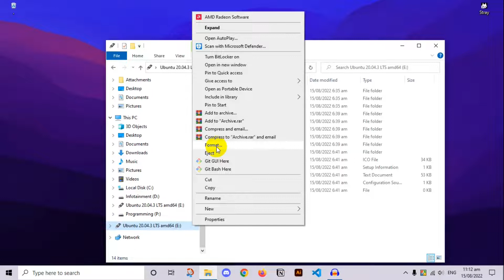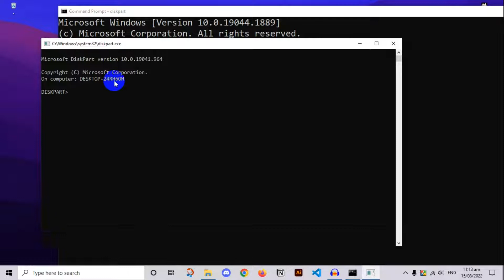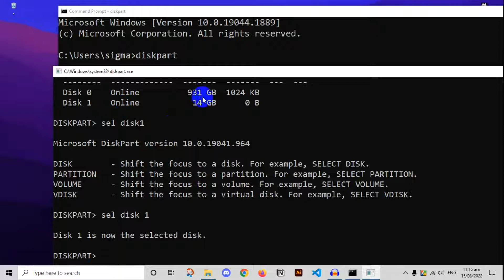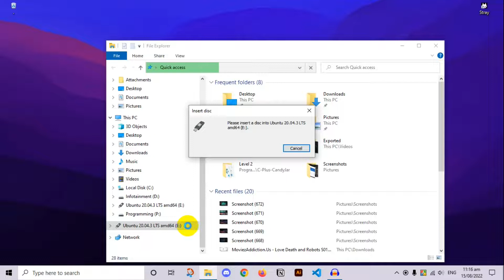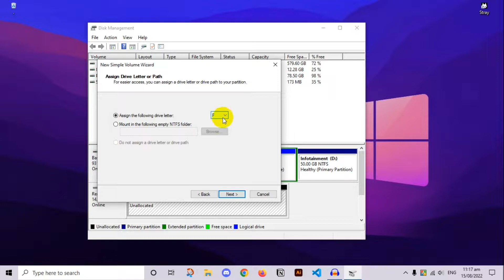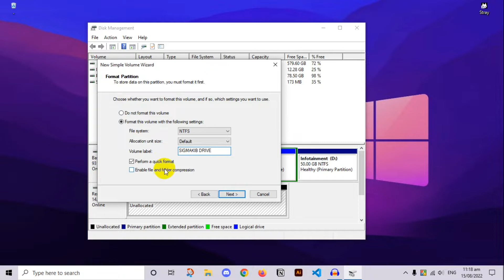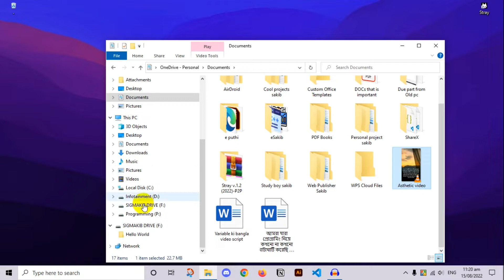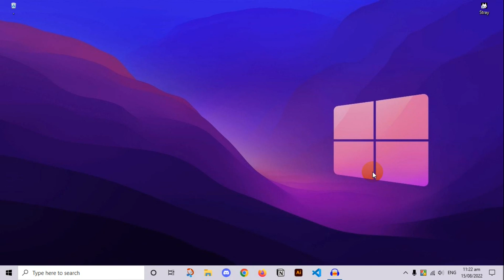How to Unbootable Pendrive Bangla Tutorial | কিভাবে পেনড্রাইভ আনবুটেবল করবেন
In this video I will show you how to make a bootable pendrive unbootable. After following the process in this video you will be able to use your bootable pendrive like a normal pendrive again.

এই ভিডিওতে আমি দেখাবো কিভাবে বুটেবল পেনড্রাইভ আনবুটেবল করা যায়? এই ভিডিওতে প্রক্রিয়া অনুসরণ করার পরে আপনি আপনার বুটেবল পেনড্রাইভটিকে আবার সাধারণ পেনড্রাইভের মতো ব্যবহার করতে পারবেন।